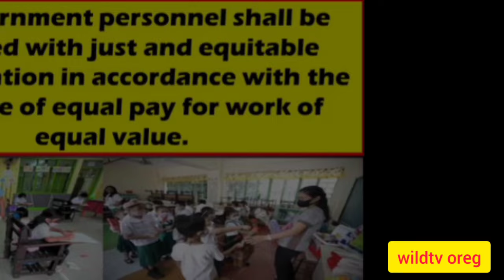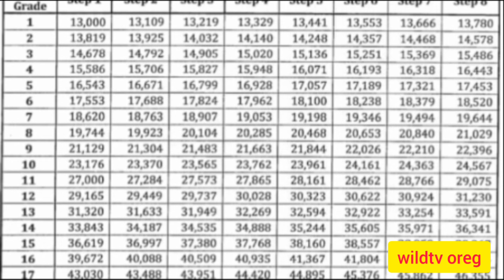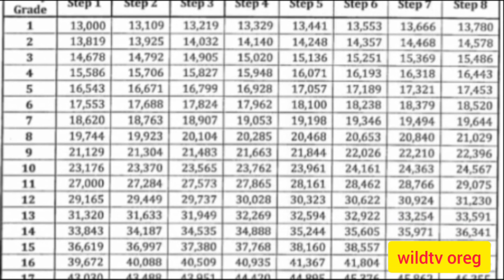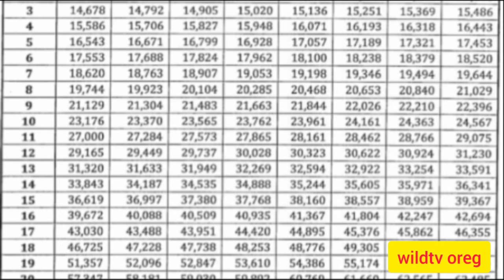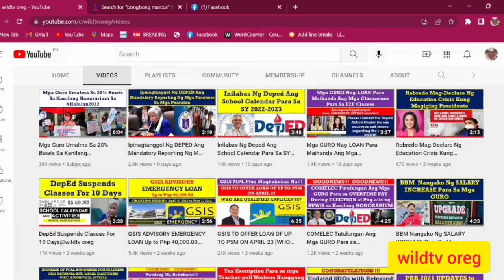SALARY INCREASE FOR GOVERNMENT EMPLOYEES EFFECTIVE JANUARY 1, 2023@wildtvoreg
EMPLOYEES WILL HAVE HIGHER TAKE HOME PAY THIS YEAR 2023 (Will teachers benefit to TRAIN Law?)@wildtvoreg
duterte salary increase for teachers,
proposed salary increase for teachers 2022
how does a teacher's salary increase
are teachers getting a raise
how much does a teacher's salary increase each year
any salary increase for teachers
is there an increase salary for teachers in the philippines
malacanang assures salary increase for teachers
salary increase for teachers 2023 bbm
salary increment for b5 teachers
pay increase bc teachers
will there be salary increase for teachers
senate bill for teachers' salary increase marcos
senate bill for teachers salary increase 2012
texas bill for teachers salary increase
pay increase for early childhood teachers
do teachers get pay raises
how often do teachers get a raise
s.c. teacher salary increase 2021
does a teacher's salary increase each year
salary increase for teachers deped
salary increase for teachers duterte
salary increment for teachers december 2021
salary increase for teachers essay
pay increase for ece teachers
how to get a raise as a teacher
salary rise for teachers
sample letter for salary increase for teachers
will teaching salaries increase
salary increment for teachers 2021
teachers asking for salary increase is a type of what
when is the salary increase for teachers
salary increment for teachers july 2022
salary increment for teachers july 2021
pay rise for teachers july 2021
increase teacher salary 2021
will teachers salary increase in the future
increase teacher salary
pay raise for louisiana teachers
pay rise for teachers on leadership scale
last tranche of salary increase 2023 for teachers
salary increase letter for teacher
marcos salary increase for teachers
pay rise for teachers nsw
no salary increase for teachers
news for teachers salary increase
new salary scale for teachers
salary increment of teachers
table of salary increase 2020 for teachers
is there an increase of salary for teachers this 2022
salary increment for primary teachers
salary increment for p1 teachers
salary increment for primary teachers 2022
proposed salary increase for teachers
salary increase for public school teachers
pay increase for qld teachers
qld teacher pay rise
teacher increase salary 2021
sample letter requesting salary increase for teacher
salary increment for science teachers in uganda
salary increase for teachers update
salary increase for teachers 2024 philippines
salary increase table for teachers 2021
salary increment to teachers
tsc salary increase for teachers
salary increase table for teachers 2022